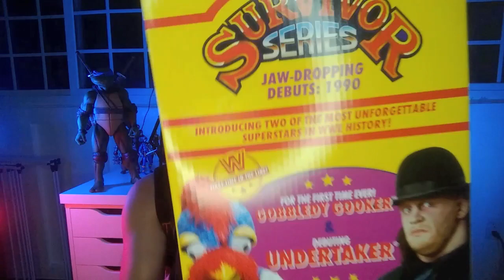[vlog] August 2023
August! Let's revel!

Just want to help a Moth out?